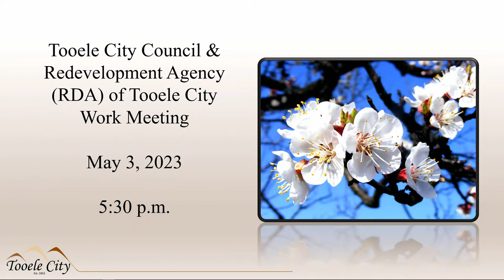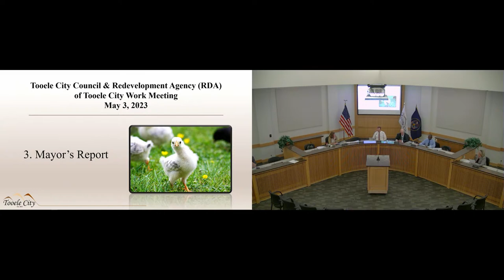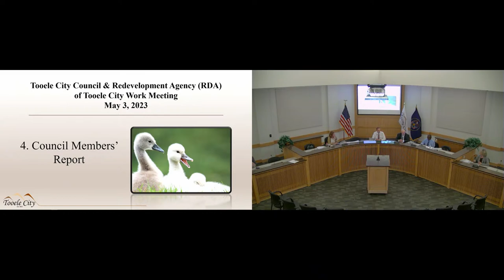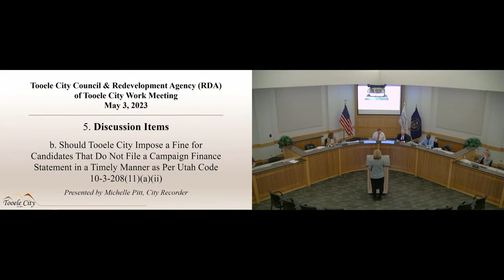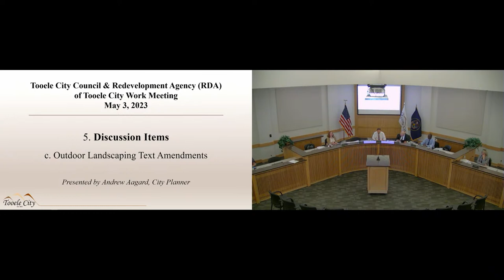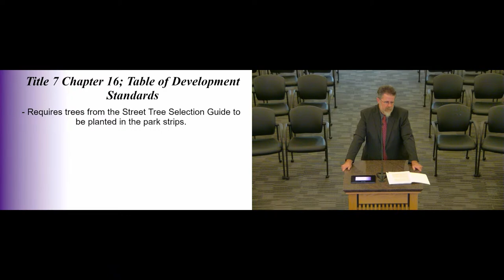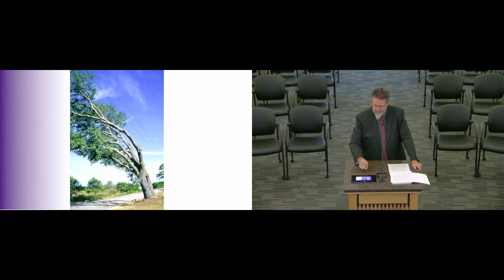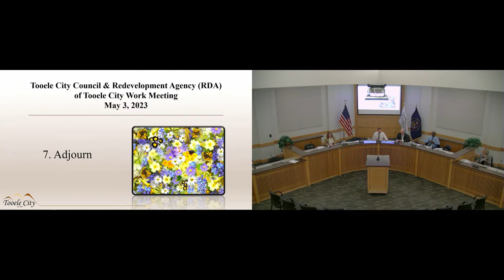May 3, 2023 City Council & RDA Work Meeting